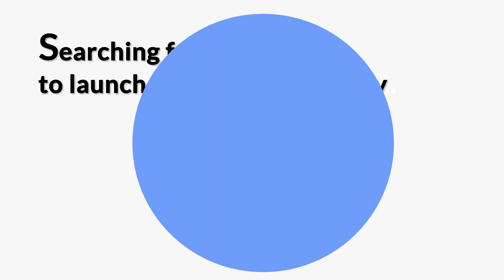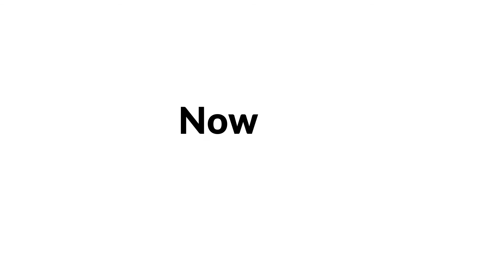Stepway Production services 2020/ Films and Media Production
Stepway Production is unique and creative video production studio.we transform all your ideas and messages into easily understandable videos as per your desires. Each video is constructed to fit your brand while making sure your message is understood.We offer an answer to any requirement under the umbrella of Stepway production services.

Umbrella of Stepway Production Services.0:34

1) Animation and Motion Graphic 0:40
2) Graphic Designing 0:50
3) Corporate Video Production 0:59
4) Scripted/Entertainment Video Production 1:10
5) Education Video Production 1:19
6) VFX Services 1:28

Move a Step Ahead With STEPWAY.